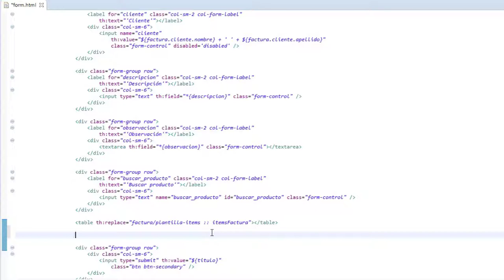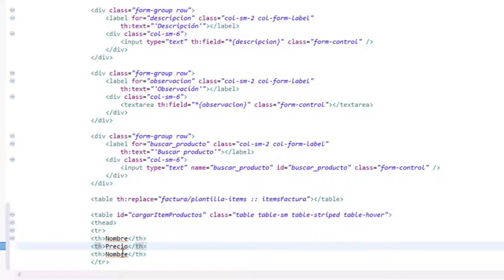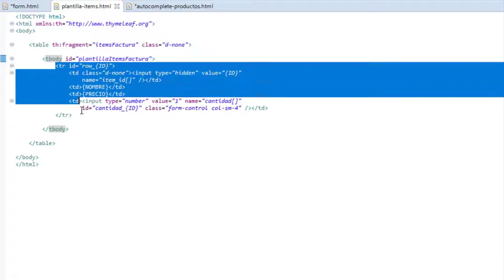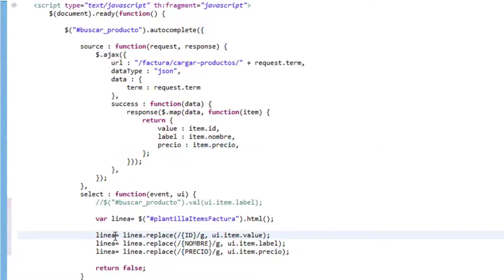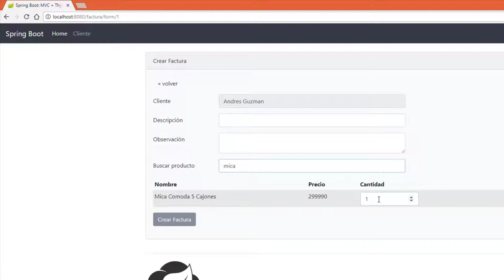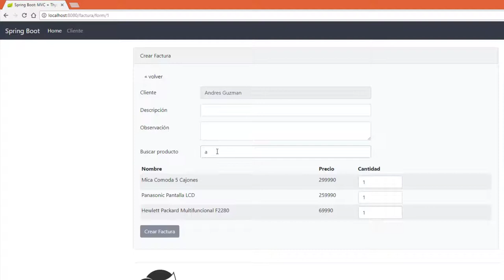Creando las líneas de la Factura usando jQuery y la plantilla de ítems